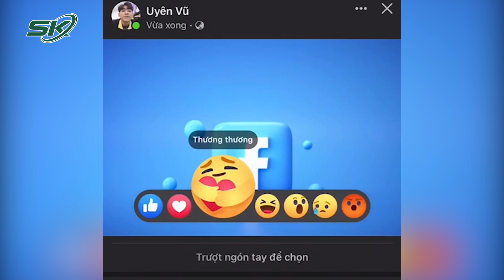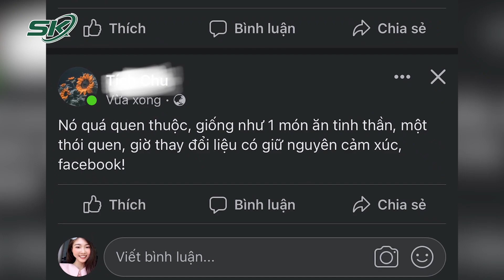Hé lộ: Facebook sắp thay đổi tên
SKĐS | Facebook sắp thay đổi tên. Theo đó, C Công ty truyền thông xã hội khổng lồ Facebook đang có kế hoạch đổi tên công ty để tập trung vào việc xây dựng vũ trụ ảo (metaverse). Việc thay đổi tên này sẽ được thảo luận tại hội nghị kết nối thường niên của công ty vào ngày 28/10 tới đây, do Giám đốc Mark Zuckerberg điều hành. Tuy nhiên, việc công bố tên mới thay cho tên “Facebook” có thể sẽ được thông báo sớm hơn. Khả năng cao việc đổi tên của công ty chủ quản sẽ đưa ứng dụng Facebook xuống ngang hàng với các sản phẩm khác như Instagram, WhatsApp, Oculus…